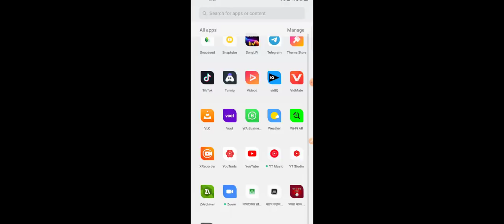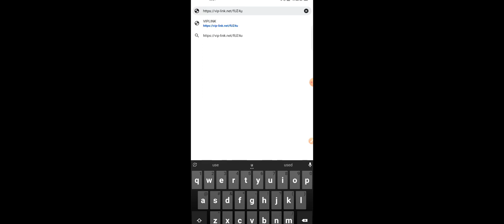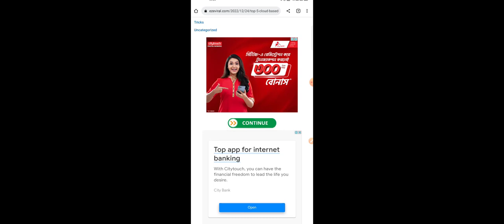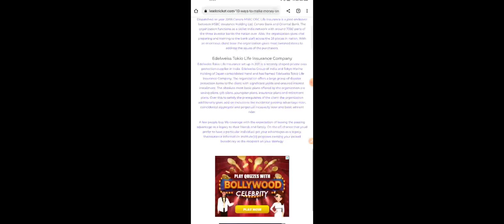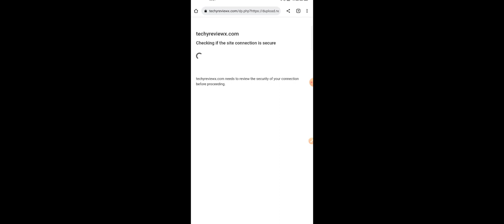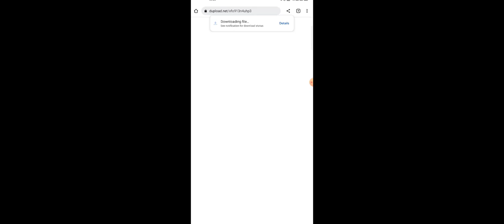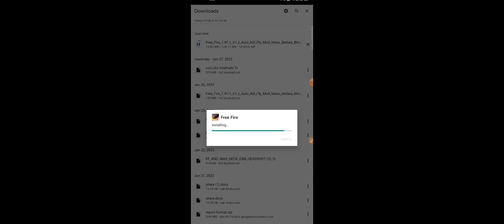speed hack auto kill hack free fire | auto headshot injector free fire | mode menu hack free fire